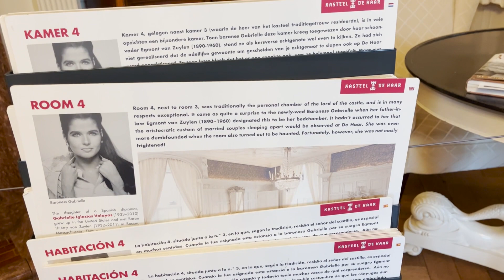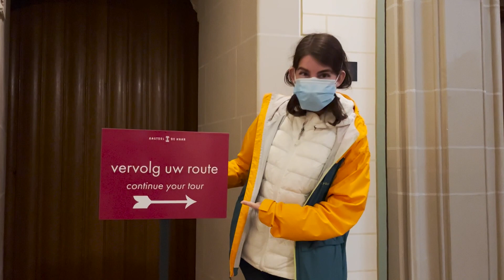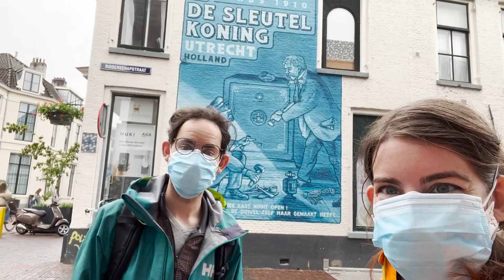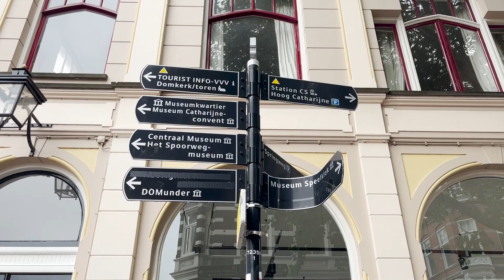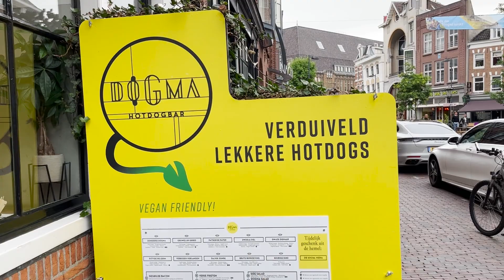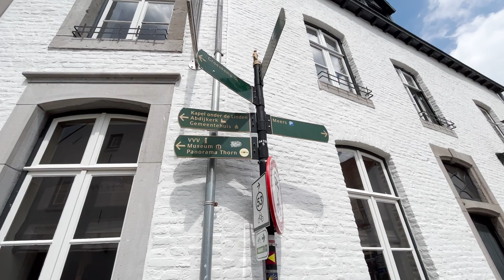ASMR With My Brother In The Netherlands Part 2 (In Public & Voiceover)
*NEW* Get access to special Sharon Shares ASMR perks!!

Explore Netherlands with. myself and my brother, where we visit five special places, including Giethoorn, Utrecht, Zwolle, Kasteel de Haar, and Thorn!